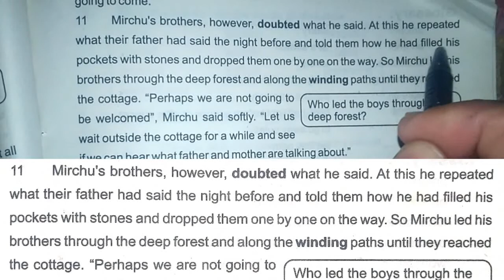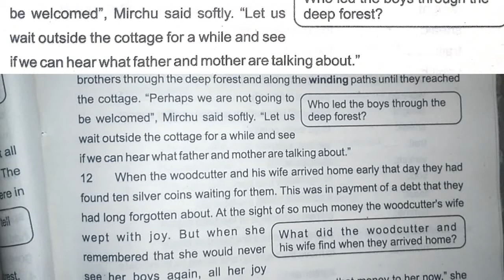Class 8 English Chapter 7 (Clever Mirchu) Paragraph 11 text reading and translation into Urdu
Class 8 English Chapter 7 (Clever Mirchu) Paragraph 11 translation into Urdu